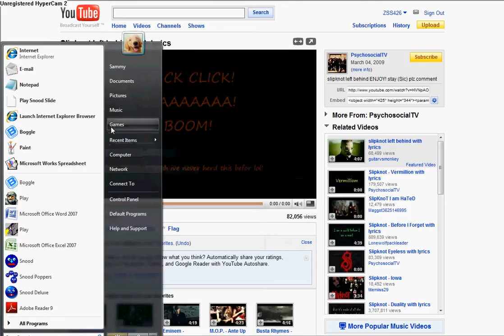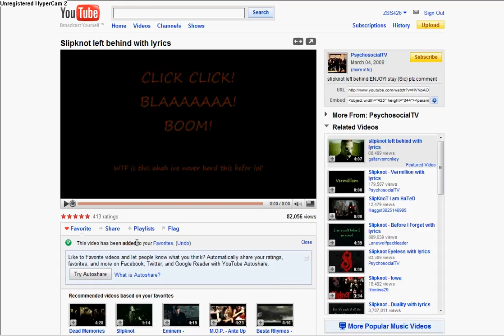youtube glitch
omfg its a glitch on youtube. it might be rare. idk and this is not a hack